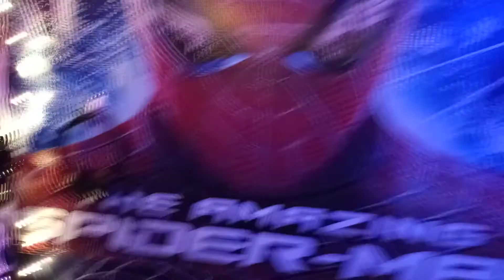Music Studio update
just an update on how the progression is going on my studio just about ready to record